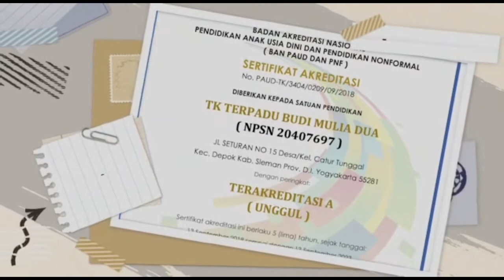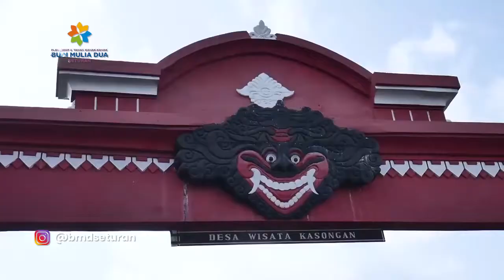Yuk Field Trip ke Desa Wisata Kasongan Bantul with Ms Elita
Hallo Kiddos!
How a wonderful day!
Bertemu lagi dengan Ms. Elita,
kali ini Ms. Elita akan mengajak anak-anak Field Trip ke Desa Wisata Kasongan Bantul.
Wah ngapain aja ya disana?
Daripada penasaran, yuk kita jalan-jalan menuju Desa Wisata Kasongan!
Let's Go!!